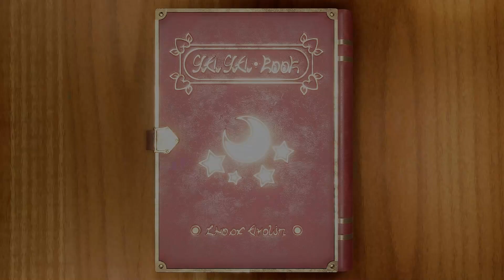Mario Party Superstars Gamplay | Best Minigames | Ep.53 | 마리오파티 슈퍼스타즈 | AlexGamingTV